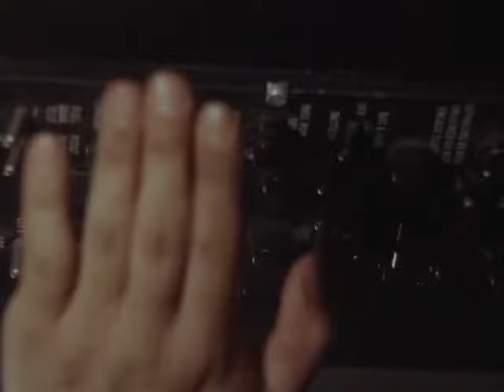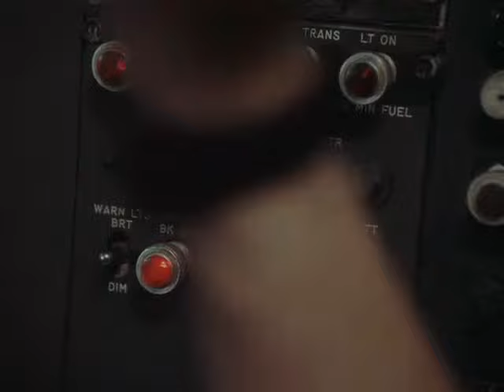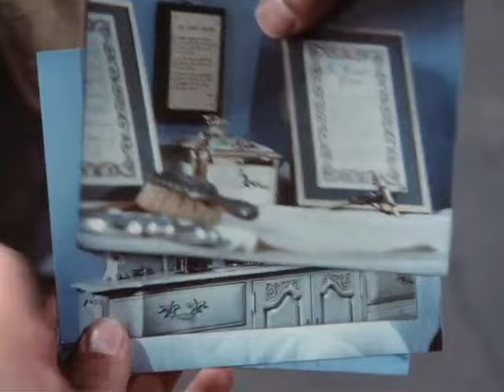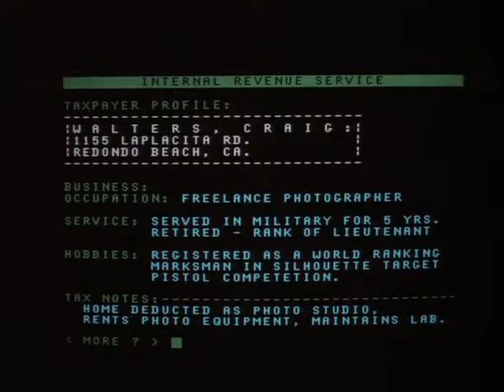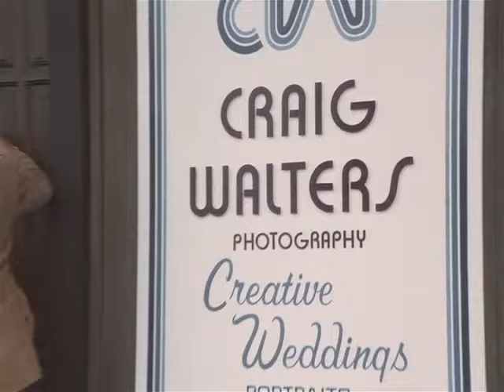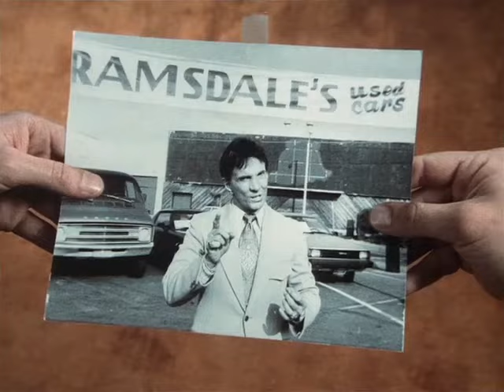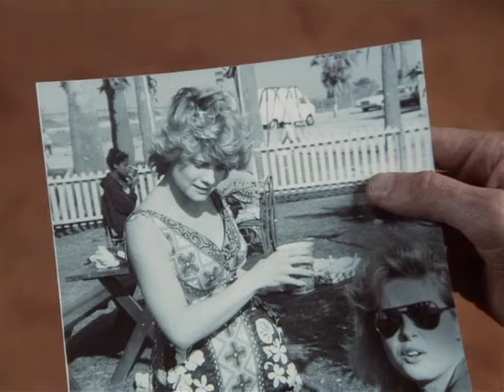Trio mit vier Fäusten-Der tote Auftraggeber